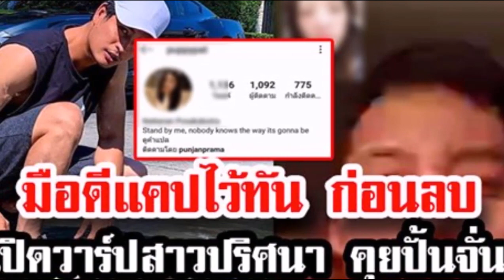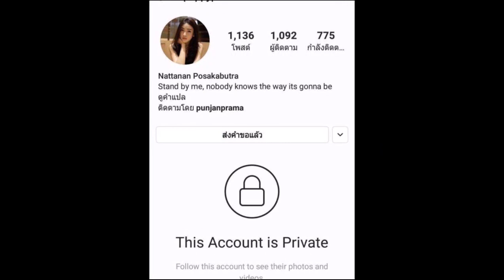ใครกัน? “ปันจั่น” วิดีโอคอลสาวปริศนา!!